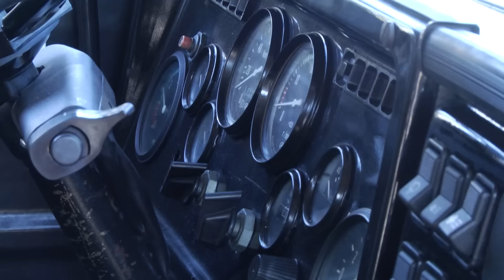Ще 2 броньовані КАМАЗи на Схід відправили шепетівські волонтери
На тобі, небоже, що мені негоже. Здається, саме за таким принципом в АТО передають техніку для наших військових. Як приклад, чергове поповнення автопарку кіборгів. Два місяці тому бійці приїхали за автівками на Шепетівщину. 2 камази мали забрати із місцевої військової частини – там вони знаходились на зберіганні. Автівки мали їхати на передову. Утім, здолати на них хоча би сотню метрів воякам так і не вдалося. Транспорт розвалювався на ходу. Підрихтувати камази самотужки – військовим не під силу – справа не з дешевих. У цьому їм допомогли волонтери. Два місяці клопіткої роботи і техніка відправилася на Схід.